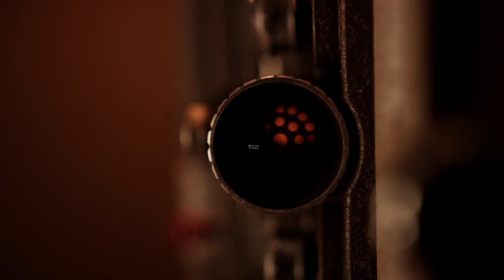"Ghost Horse" Official Trailer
This is the trailer for my new short film coming out October 24th 2017! You guys have been waiting a while for a new short film and asking for it so here you go! It is a scary comedy! Enjoy! Hope you guys are as excited as I am to show you!